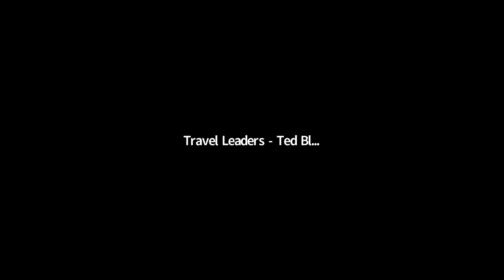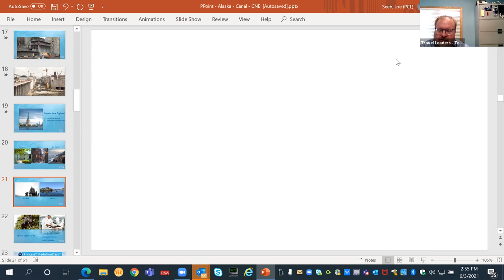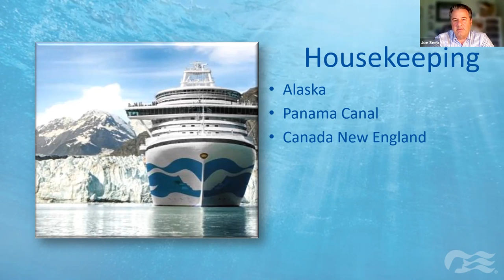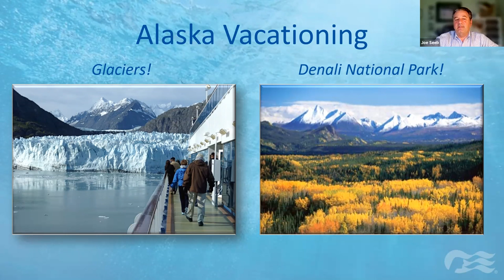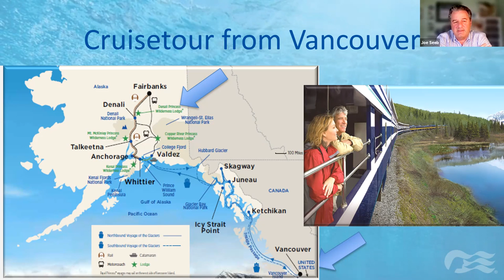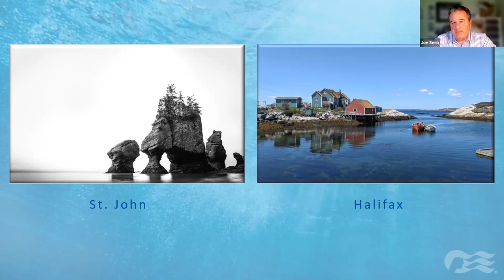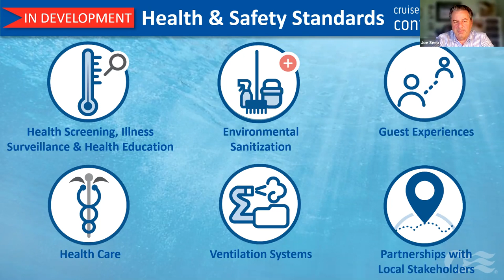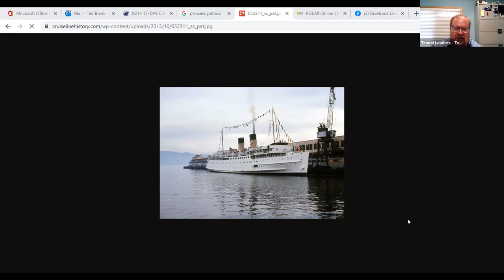Princess Cruise: What's Next in Cruising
Learn about Alaska, Canada and New England and Panama Canal cruises to discover what's next for your cruising journey.